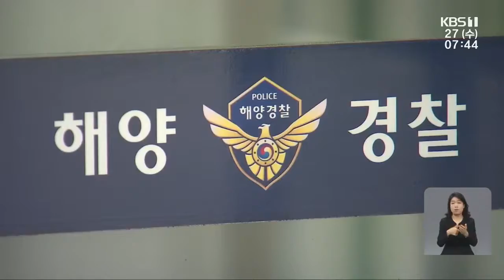[단신브리핑] ‘신안 퍼플섬 여행상품’ 나라장터 등록 추진 外 / KBS 220427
‘현대제철 비정규직 노동자 정규직화’ 범시민대책위 출범
‘신안 퍼플섬 여행상품’ 나라장터 등록 추진
완도해경, 해상 추락 방지 '로고젝터' 설치
여수 예울마루, 개관 10주년 기념 프로그램 다채